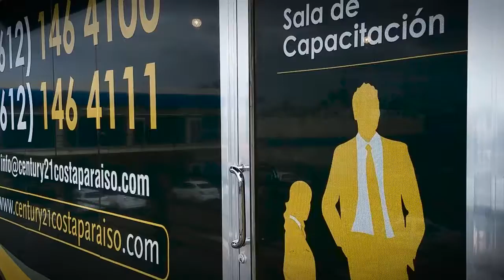Century 21 Costa Paraíso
Infórmate de nuestros servicios.